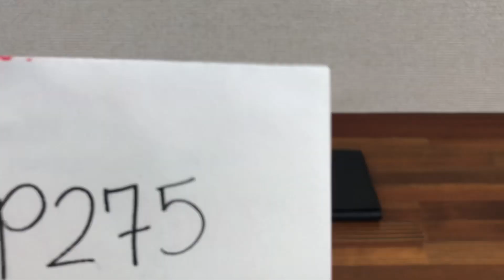Vacheron Constantin Black Leather Watch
Vacheron Constantin Black Leather Watch Case

DESCRIPTION: Case has a vintage smell but this is still a nice vintage case.

Watch dealers, collectors, and watch lovers, please ask for all other Vacheron Constantin items, ( I WILL FIND THE ITEMS FOR YOU AND LIST THEM ON MY EBAY STORE FOR YOU TO BUY )